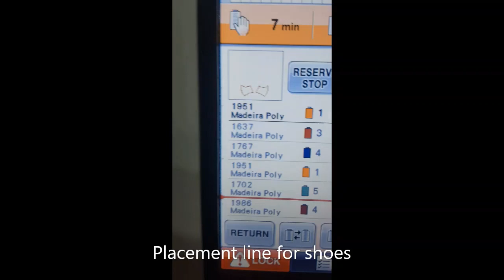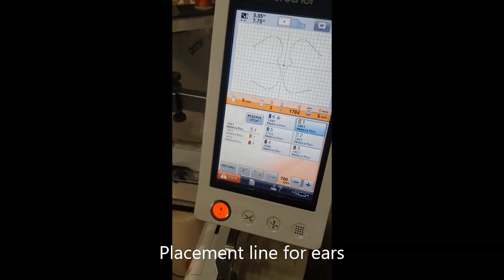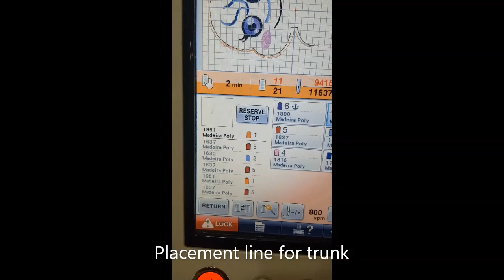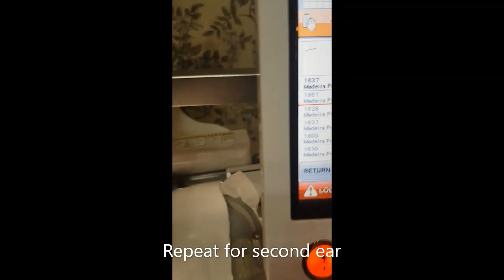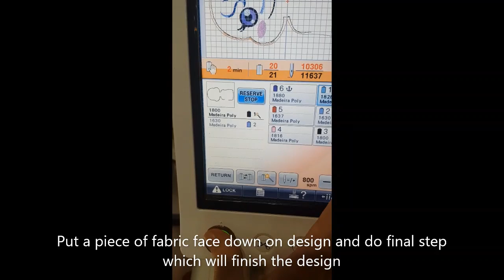DIY Elephant doll - machine embroidery design ITH - Garden of designs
We made this video to assist you in making an elephant doll using our design. It is and in the hoop (ITH) machine embroidery design with step by step instructions to make these adorable dolls.